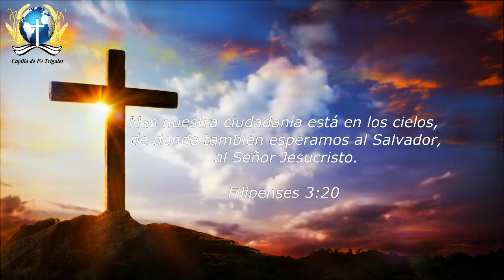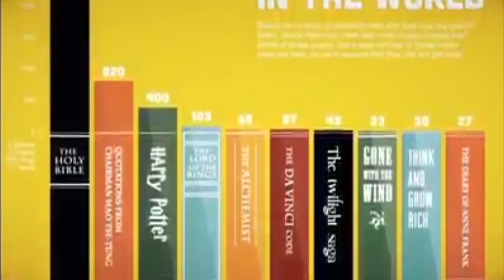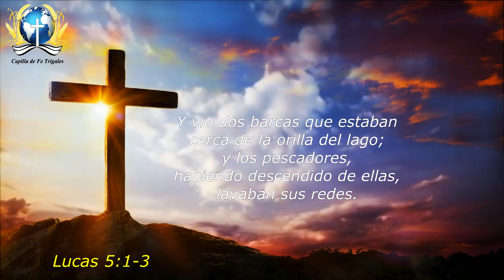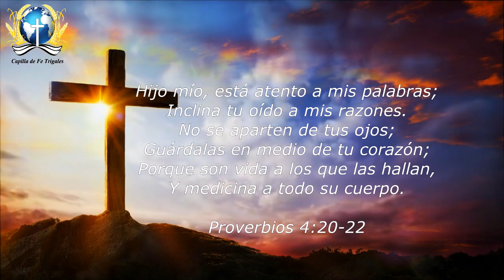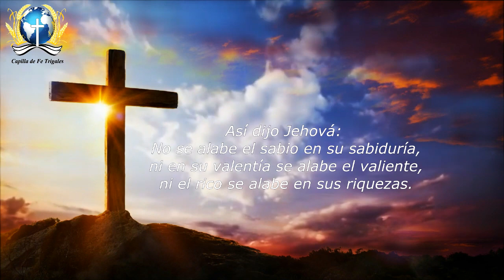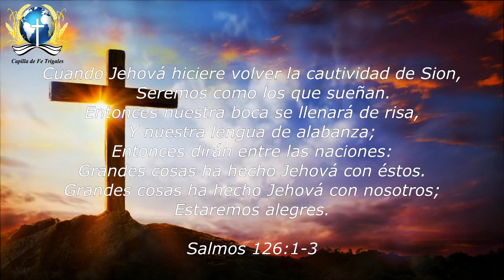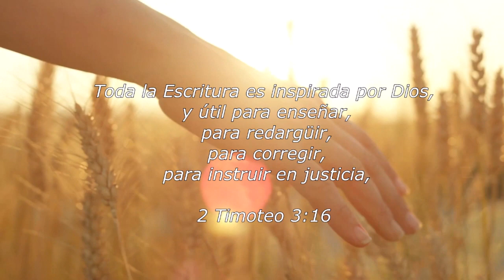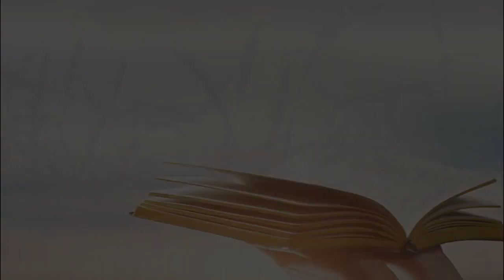Culto Especial mes de la Biblia, Domingo 27 de Septiembre, Capilla de Fe Trigales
El testimonio más fidedigno de la Historia, la declaración del ser más justo y veraz de nuestro Mundo, Jesucristo, quien rotundamente declaró: “el cielo y la tierra pasarán pero mis palabras no pasarán”.
Sí, la Biblia tiene a Dios como autor incuestionable e indiscutible. Ella es la luz que ilumina el camino del cristiano, quien nos exhorta, corrige, instruye, nos ayuda a conocer más a Dios.
En este mes de la Biblia invitamos a todos a tomar este libro santo, con la inquietud de leerla y compartirla con quienes aún no la conocen. En el mes de la Biblia, nuestra motivación principal es contribuir para que la lectura de La Biblia llegue a muchas personas. La realidad de La Biblia y el Evangelio también se demuestra en las vidas cambiadas de los mismos creyentes.
Ella ha sido inspiración y ha posibilitado que muchísimas personas cambiaran sus vidas, para bien de ellos mismos, sus familias, sus estudios, su trabajo, su futuro, su salud,  la paz interior y la esperanza de vida eterna.
En el mensaje de hoy, el pastor Alberto Falcón indaga en profundidad la importancia de la Biblia en la vida del cristiano, y lo necesario e imprescindible que es para nosotros estudiarla.

Mensaje: Pastor Alberto Falcón
Devocional: Pra. Gládys Ávila
Alabanza: Familia Ruminot Jarpa
Intercesión: Hna. Tirsa Fuentes
Números especiales: Hnas. Rosa Vásquez, Amanda Hidalgo, Belén Flores, Martina Villavicencio, Martina Barria.
Edición: Hno. Antonio Villavicencio